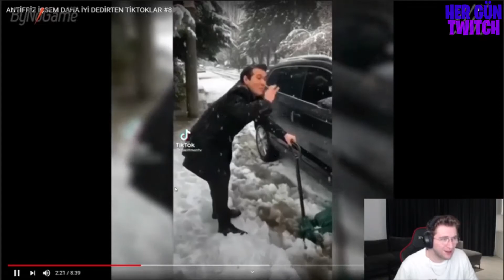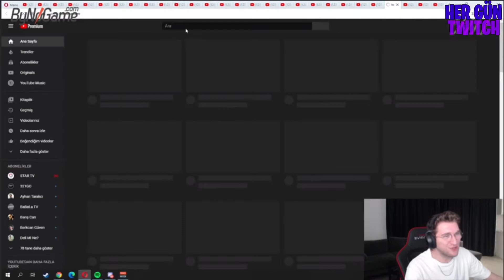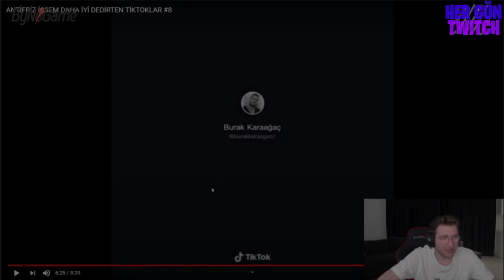EFE UYGAÇ - ANTİFRİZ İÇSEM DAHA İYİ DEDİRTEN TİKTOKLAR #8 İZLİYOR!